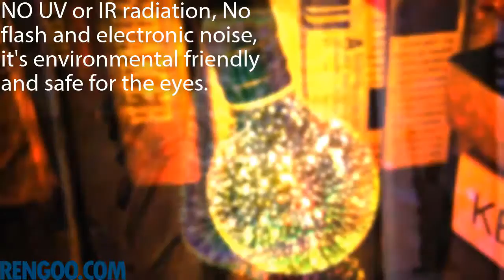LED Firework Bulb 1280 720